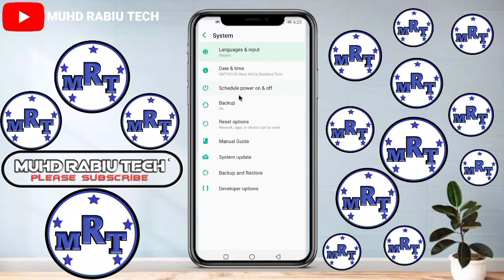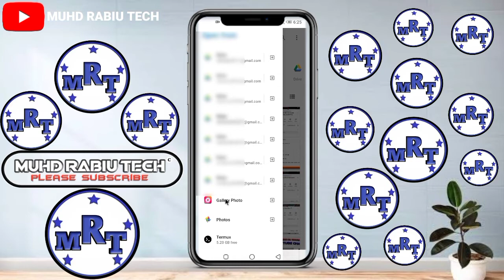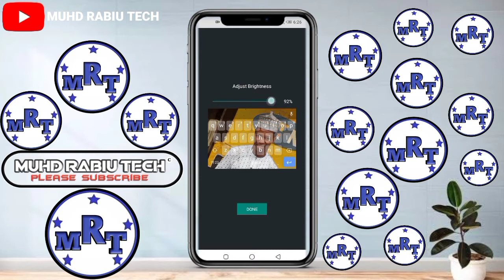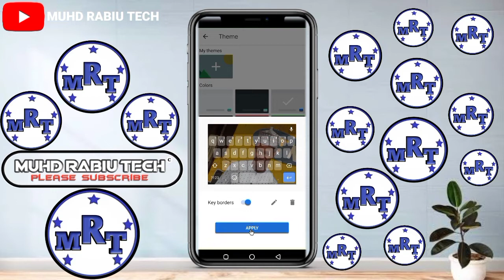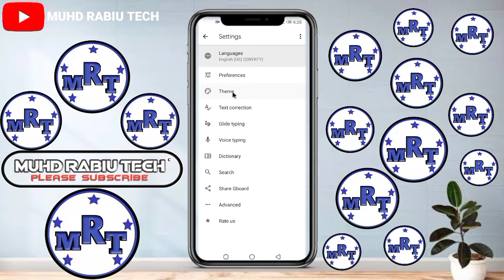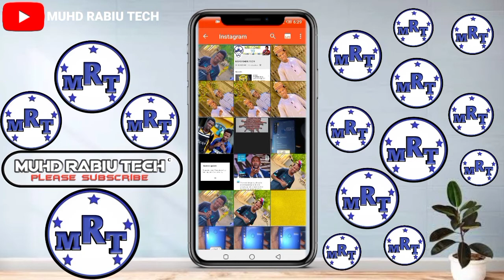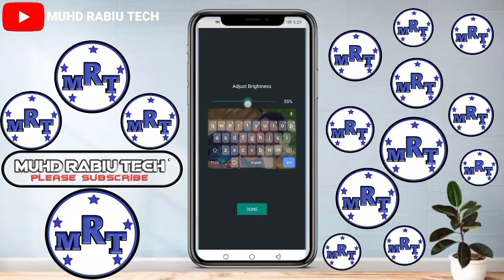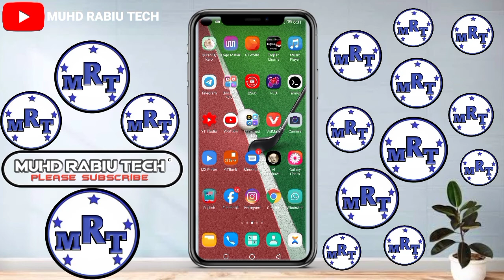Yanda zaka chanza background na keyboard dinka | How to change keyboard background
Something small like a taco emoji will do just fine.